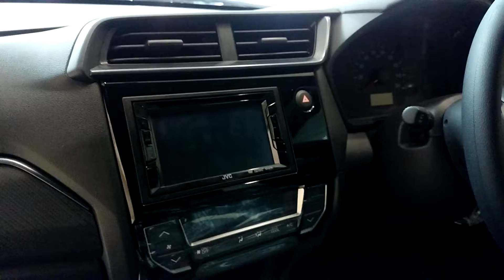Selamat tinggal. Brio RS CVT/Manual...